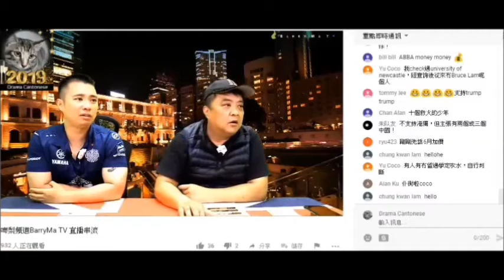20200722 myradio戇鳩仔陸寵文william luk話作為英國國民唔識英文好離譜，人哋啤梨晚報偷錢賊林匡正唔識英文都係英國住咗9年，仲可以預科畢業兼入到兩間大學，做埋英國人